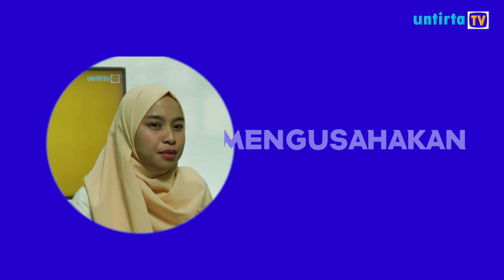MENGAPA NOVEL DAN FILM SERINGKALI BERBEDA? - DAILY TWISTED EDISI 4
Program Daily Twisted merupakan salah satu program Untirta TV yang menyajikan informasi yang menarik yang terbagi dalam beberapa konten seperti review, lifestyle, reaction, dan history pop culture. Dimana nantinya hal-hal yang sedang happening, viral, dan populer di sekitar kita yang mungkin sering membuat kalian bingung dan penasaran akan kita kemas dalam bentuk tayangan-tayangan yang fun dan informatif untuk mahasiswa.

President Director
Akhmad Affandi

Head Station
Aldiano Fajar Pratama
Imam Nursalim

General Manager
Sucita Defi

Public Relations
Chairani Nabila

Anis Suriawati

Head of Non News Program
Arif Hidayat

Program Director
Dissa Ayu Agistin

Script Writer
Esa Laela

Talent
Namira Balqis
Adivia Alfariq

Camera Person
Akram Refo Pratama (Spv.)
Alex Chandra
Satrio Mukti
Iif Ifhamudin

Editor
Yusuf Kurnia Adji (Spv.)
Nur Wardah Arafah

Creative
Dissa Ayu Agistin

Desain
Enno Tri Utami (Spv.)